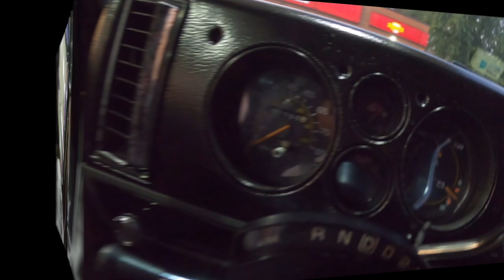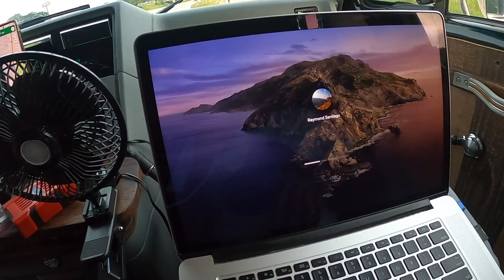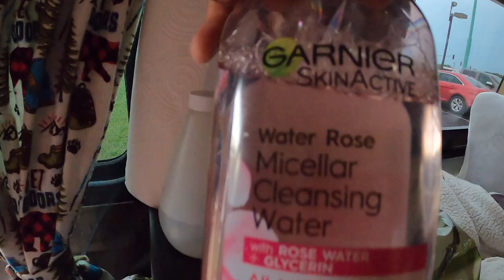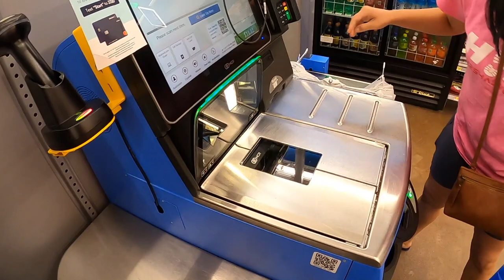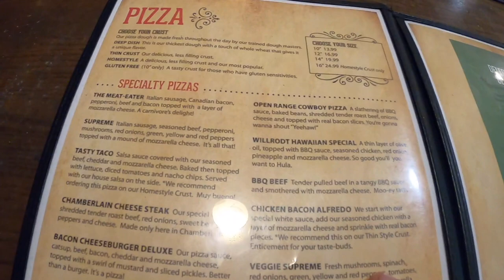Making My Way To Wyoming Stopped At South Dakota Badland National Forrest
Driving through Minnesota through South Dakota, we decided to stop at the Badlands. Views was amazing all over.

I HOPE YOU ENJOYED THIS VIDEO. UNTIL NEXT TIME.

out the website to support the adventures.

All donations will go towards the NAVIGATOR(my camper van) to continue our adventures together: